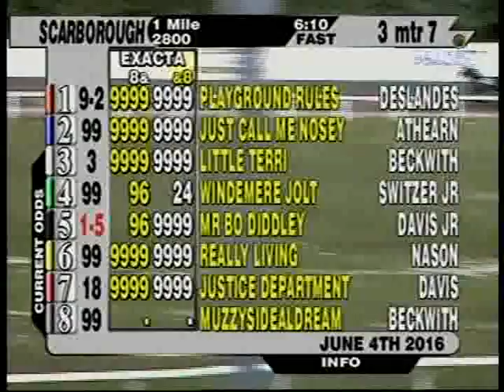Mr Bo Diddley Scarborough 06 04 16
Race 7 Post position #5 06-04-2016
This was Bo's third lifetime win.